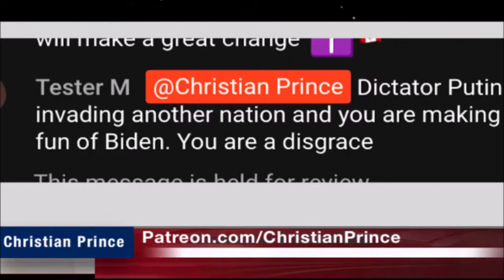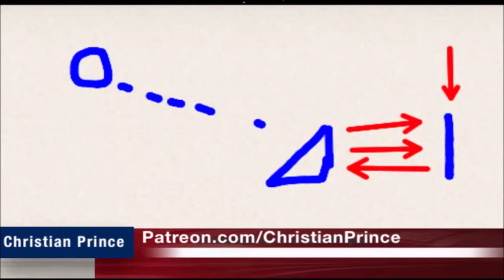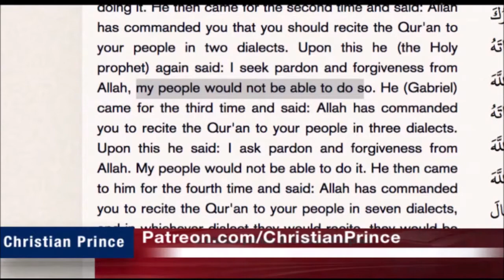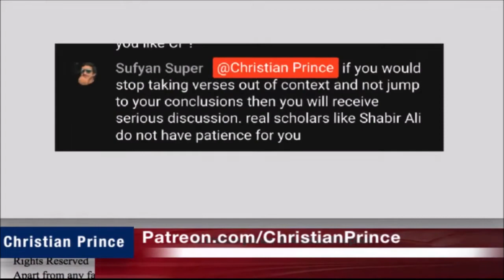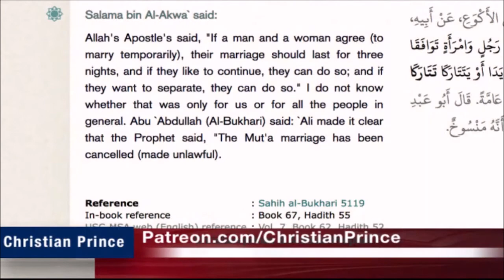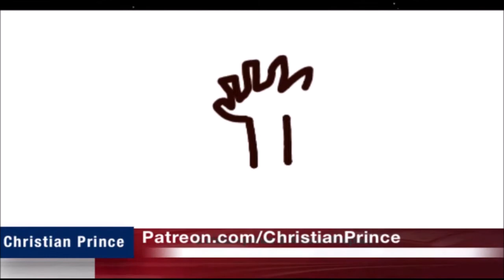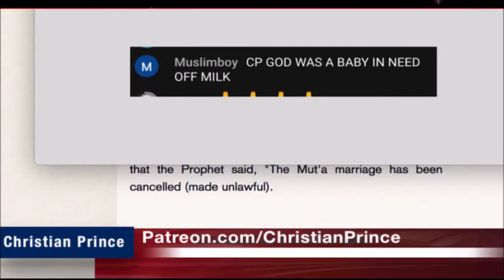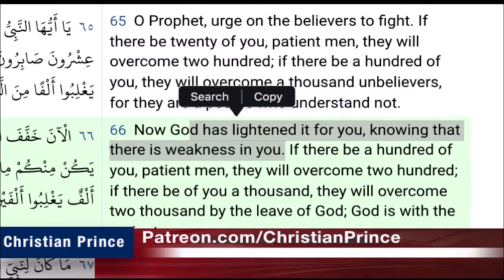Christian Prince Re-Runs: Live Debate: Who Killed Prophet Muhammad Part Two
This is the second part of a long video.  Here CP answers a slew of messages about Islam.